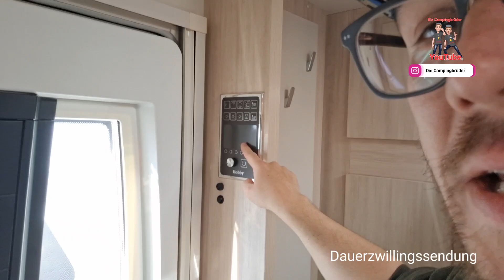AGM Batterie hinüber und Fenster verbogen | Mein Hobby hat Aua und muss in die Wohnwagen-Klinik 👨‍⚕️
Was soll man sagen? Da wird man nachts von einem lästigen gepiepe Seitens des Bedienpanels geweckt, um festzustellen, dass die Batterie eine Temperatur von über 50°c hat 🤷‍♂️🤦‍♂️ Die ist wohl hin.

Dann fällt mir auch noch auf, dass das Fenster an der Dinette offensichtlich auch nicht ganz in Ordnung ist 🥴 da fliegen sie, die schwer verdienten Scheinchen 💸💸💸